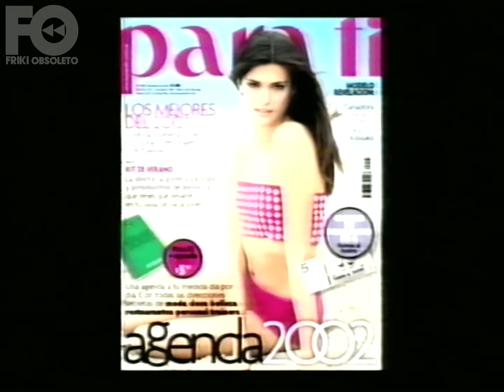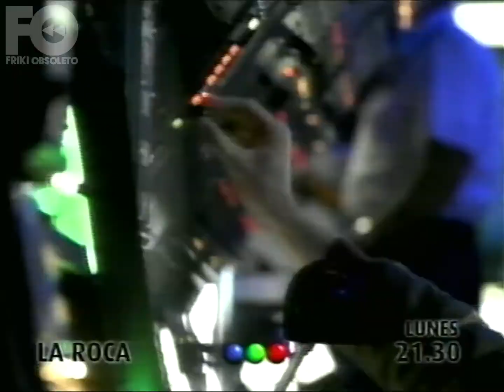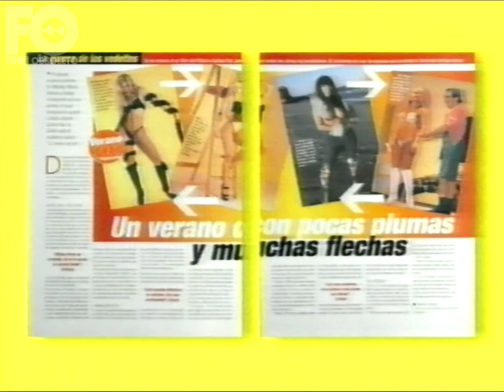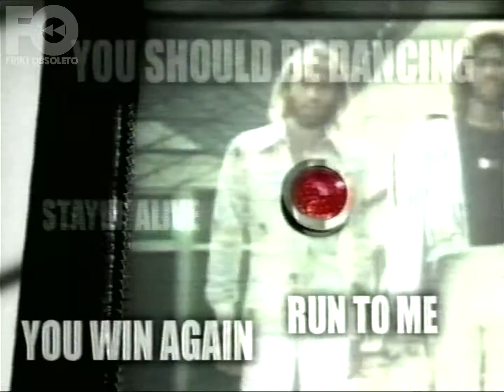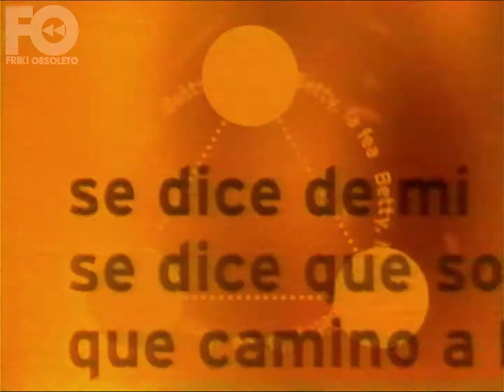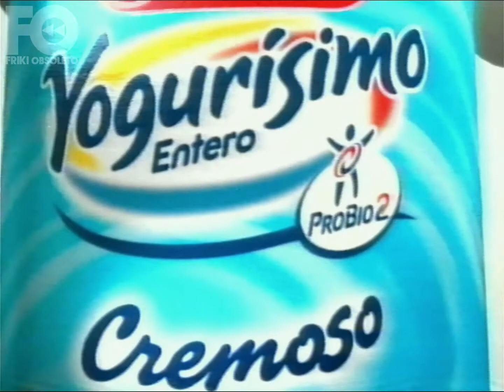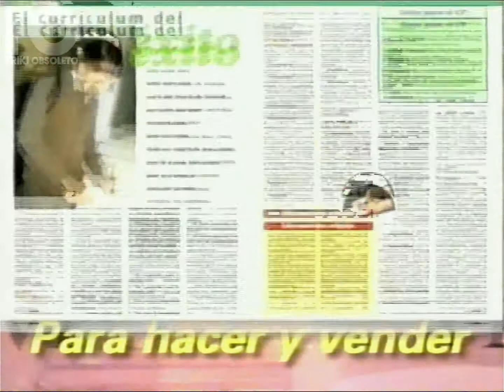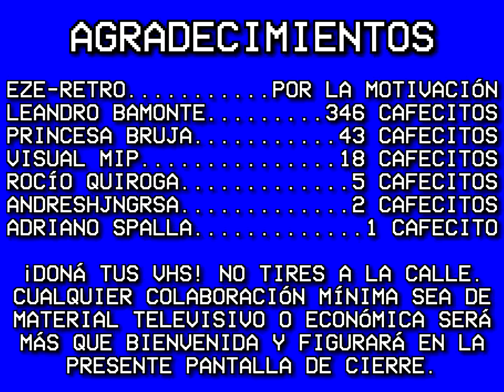Tandas de Telefé - 7 de enero 2002